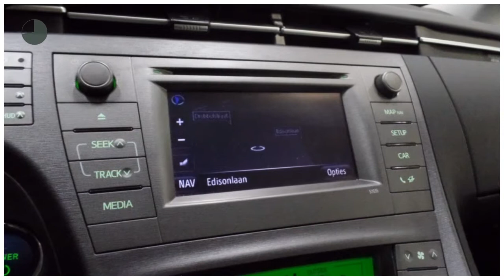Toyota Prius 1.8 Business | Navigatie | Climate Control | Cruise Control